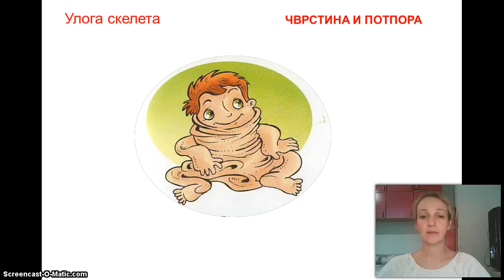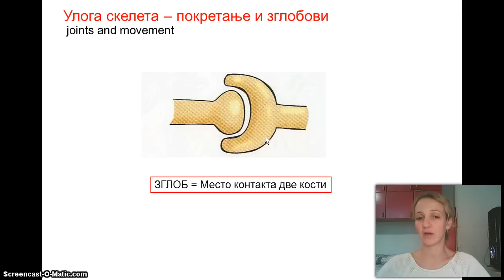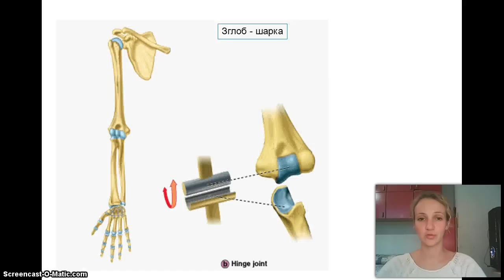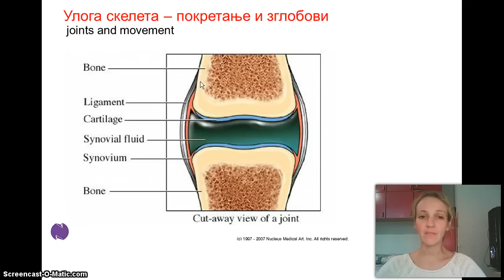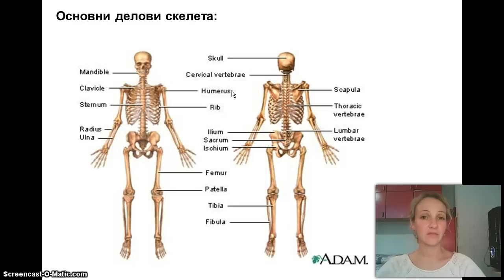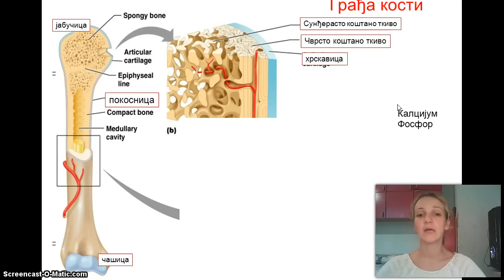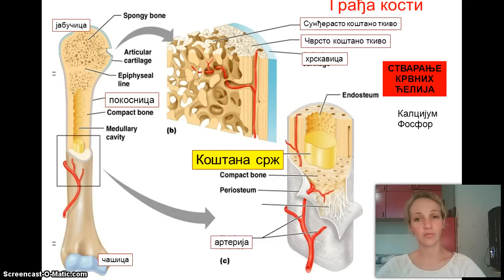Izokrenuta učionica - Skelet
Без скелета би били млитаве вреће. Скелет нас штити и омогућава кретање. Погледајте видео и научите како! А тек коштана срж...